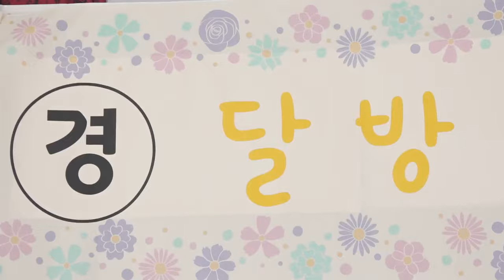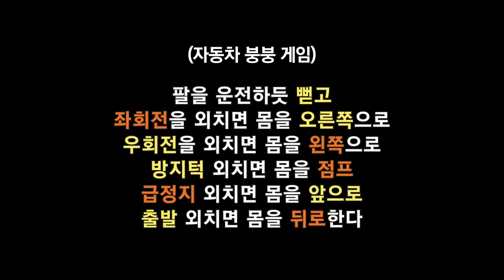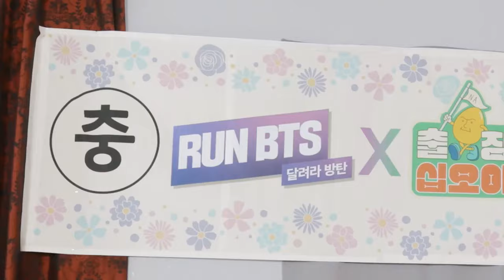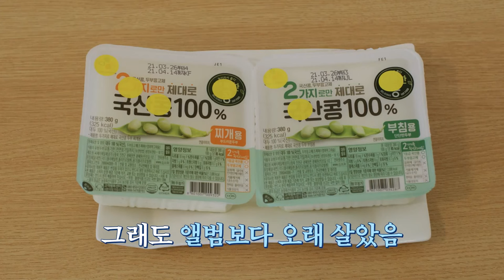[ENGSUB] Run BTS EP.140 {BTS Collaboration Variety Show 1} Full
Hi Armys 💜